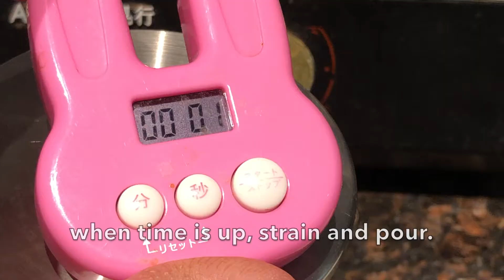spro cafe vlog - Ep. 20 - Lychee Tea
Hello, it's Spro Coffee!

This is our 20th vlog video!

We're planning on bringing you more great coffee videos on different aspects of cafe life, coffee and everything associated with what we do.

This is how we do it: Lychee Tea

This is one of my personal favorite black teas. It's not high-falutin' like some of our teas. It's just pleasant and fun to drink, Follow along as we show you how we make it at our shop.

Give it a try and let us know what you think!

We really like this tea brewer. And the guys at Mad Monk are just Good People. The brewer is big enough to make 16z drinks but it's the straining lid that's the key. Easy to use and, most importantly, in a cafe setting: easy to clean. We highly recommend it!

"I'll Give You My Love"
Written and Produced by Nik Orosi
From the album: Underline

If you find yourself in Baltimore, please visit us:
Spro Coffee - 851 West 36th Street, Baltimore, Maryland 21211

Cafe du Spro - 7 Cockeysville Road, Cockeysville, Maryland 21030

Thanks!